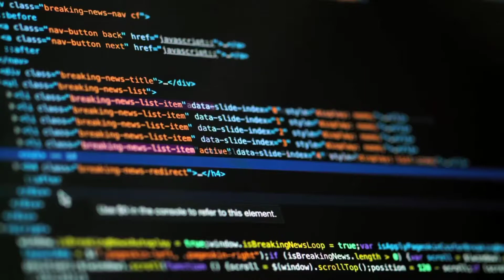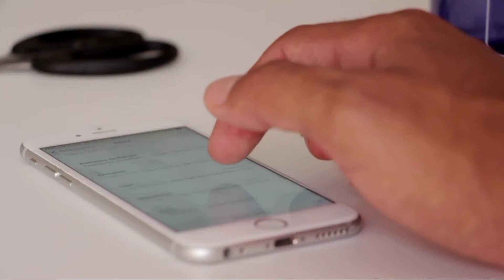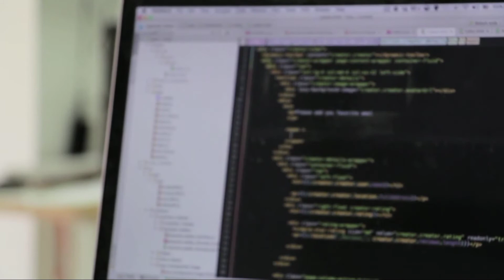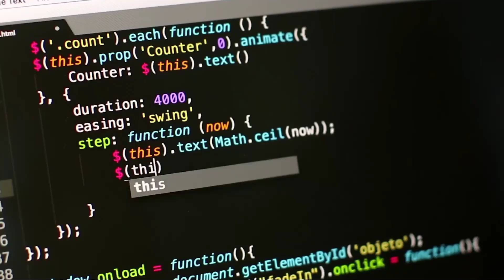Know What You are Doing | University Vlog 01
Hi Guys,
In this video i am going to be taking about the most important thing that you should know what you are doing on Digital social Media platforms. This is my first University Vlog taking about privacy and stuffs.
Zuboff:
Certain things and intentions are responsible for the rise of the business model that has come to dominate the Internet today. Now, therefore, according to Zuboff, we should no longer be looking at "surveillance capitalism” as a form of power that is strictly imposed on the economic domain and workplace but it falls on all of us; It falls on our body, mind, on our thoughts, etc. She argues, the tech companies only care about their profits and monopolistic power, and states that "No one cares what you do, or how you do it, whether you are rich or poor. Only that you behave adjacent to a supply chain interface that can be captured and translated into data".

What is at stake?
I would start by saying our creativity, productivity and mental peace (dignity) are at stake. As Zuboff describes, none of these (business & tech) companies care about you as a user, they care about only how they can maximize their profit using our information against us. She also mentions the growth of those tech company investments comes through the exploitation of those consumers through the collection, aggregation, and selling of data into machine learning supply chains. Therefore, the question was also asked: what might be the deal with "surveillance capitalism” that Canadians will receive? Or even the developing countries like Bangladeshis will receive?

Some people might argue that social media are facilitating better and cheaper ways to communicate. They defend it by saying, they can communicate for the longest time at a lower cost which did not exist before, well here's the interesting thing: The business model indeed wants us to use its platform for a longer time so that they can make us see more advertisements. But the big question is what are we receiving in return? Before social media like Facebook Messenger or WhatsApp, people just made a telephone call and talked about whatever was important and then engaged with their activities whatever they were passionate about but now we talk hours and hours for no reason and waste our time gossiping and chatting which is no use for our productivity and progress. In the end, we could say that the business model is responsible for creating these destructions to human development.

Why should we care?
Surveillance capitalism influences our daily lives in every way possible. Social media and big tech companies are trying to make us persuasive to buy their product, they are not doing something to develop its user's lives. It looks so disappointing when I see a lot of young people spending their huge amount of time on social media following whatever content they are getting by algorithms considering them as a trendy activity.

Now, therefore, we should care because:
Those are the valuable times of humans; the only and most important resources (time and attention of the users/Bangladeshi) we get to use in a developing country like Bangladesh.
We cannot afford to buy those lots of products, we need to make ourselves productive, periods.
We cannot let them kill our valuable time by making us see/watch those destructive contents and advertisements to satisfy their third party advertisers.
Last but not least, we cannot let them read our instinctive behavior/activities to offer the same destructive things to make us stay longer on their platform and see more of those things, (products and content) periods.
It is our country, our city, it's not "Google City”! Now it is time to decide which direction we want to go. We can not let Google decide anymore what is good in our public spaces as they are not doing it right. Again, we cannot think of a free and democratic society when we think that human behavior is a legitimate product that could be sold in the marketplace. We want our children and young generations to experience the free world as our previous generation had it.

Reference
Zuboff, S. & Naughton, J. (Hosts). (2019. February 13). The Nightmare of Surveillance Capitalism (No. 144) [Audio podcast episode]. In Talking Politics. Catherine Carr.

Srnicek, N. (2017). Platform Capitalism. Cambridge: Polity Press.